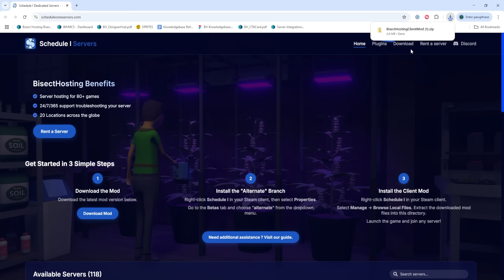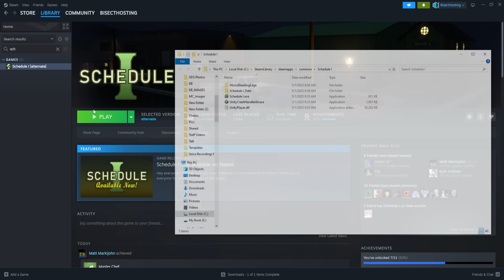How to Install the Schedule 1 Server Mod!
Learn How to Install the Schedule 1 Server Mod!

TIMESTAMPS:

0:00 Intro
0:16 Beta
0:34 Download Mod
0:49 Install Files
1:24 Outro